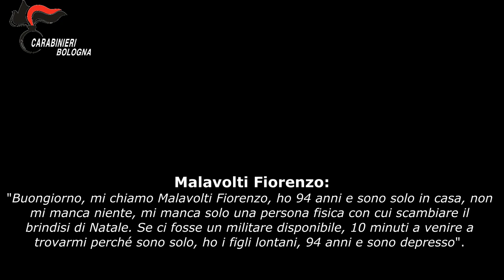telefonata di una persona anziana di Alto Reno Terme (BO), in preda alla solitudine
Buongiorno, mi chiamo Malavolti Fiorenzo, ho 94 anni e sono solo in casa, non mi manca niente, mi manca solo una persona fisica con cui scambiare il brindisi di Natale. Se ci fosse un militare disponibile, 10 minuti a venire a trovarmi perché sono solo...” è la telefonata di una persona anziana di Alto Reno Terme (BO), in preda alla solitudine, ricevuta questa mattina dall’operatore della Centrale Operativa dei Carabinieri di Vergato